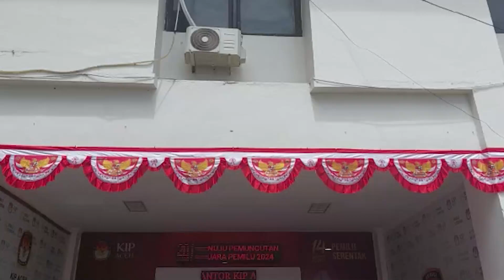Bang Sayed Resmi Daftar Calon Anggota DPD RI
Laporan Masrizal | Banda Aceh

SERAMBINEWS.COM, BANDA ACEH - Bakal calon (balon) anggota DPD RI, H Sayed Muhammad Muliady SH resmi mendaftar sebagai calon anggota DPD RI ke Komisi Independen Pemilihan (KIP) Aceh, Senin (8/5/2023).

Pria yang akrab disapa Bang Sayed ini merupakan kandidat ke 10 yang mendaftar sebagai calon senator dari daerah pemilihan (dapil) Aceh periode 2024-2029.

Saat mendaftar, Bang Sayed didampingi sejumlah pengurus partai politik dan tokoh masyarakat dari beberapa daerah sebagaimana taglinenya, 'Apapun Partainya, Bang Sayed DPD nya'.

VO: Syita
EV: T. Nasharul